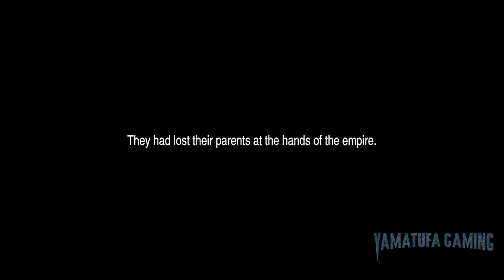Final Fantasy II [Pixel Remaster] | [Switch] Gameplay Walkthrough Part 1 Prologue | No Commentary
In addition, all of my videos are cut in such a way that there are almost no loading times,
footage / gameplay is recorded from a Switch OLED

The original FINAL FANTASY II comes to life with completely new graphics and audio as a 2D pixel remaster!
A remodeled 2D take on the first game in the world-renowned FINAL FANTASY series!
Enjoy the timeless story told through charming retro graphics.
All the magic of the original, with improved ease of play.

Our epic tale begins with four young souls orphaned during the struggle between the Palamecian Empire and the rebel army. On their journey, the youths join forces with the white wizard Minwu, Prince Gordon of Kashuan, Leila the pirate, and many others. Behold the beautiful and sometimes tragic twists of fate that await you on your adventure.

FFII introduced a unique skill level system that strengthens different attributes of the characters depending on their fighting style instead of leveling up. Use the key terms you learn in conversation to unlock new information and progress in the story.

This innovative game series takes an ambitious turn in this second installment in the FINAL FANTASY series!

■ Beautifully revived with new graphics and sound!
・Universally updated 2D pixel graphics, including the iconic FINAL FANTASY character pixel designs created by Kazuko Shibuya, the original artist and current collaborator.
・Beautifully rearranged soundtrack in a faithful FINAL FANTASY style, overseen by original composer Nobuo Uematsu.

■Improved gameplay!
・Including modernized UI, auto-battle options, and more.
・Switch the soundtrack between the rearranged version, created for the pixel remaster, or the original version, capturing the sound of the original game.
・Now possible to switch between different fonts, including the default font and a pixel-based font based on the atmosphere of the original game.
・Additional boost features to expand gameplay options, including switching off random encounters and adjusting experience gained multipliers between 0 and 4.
・Dive into the world of the game with supplemental extras like the bestiary, illustration gallery, and music player.

(This remaster is based on the original "FINAL FANTASY II" game released in 1988. Features and/or content may differ from previously rereleased versions of the game.)

Genre:
Role-Playing

Publisher:
SQUARE ENIX

Game file size:
680 MB

Supported languages:
English, French, German, Italian, Japanese, Korean, Portuguese, Russian, Simplified Chinese, Spanish, Traditional Chinese